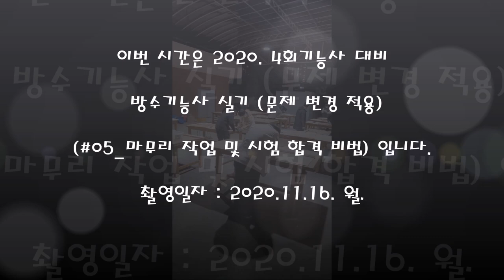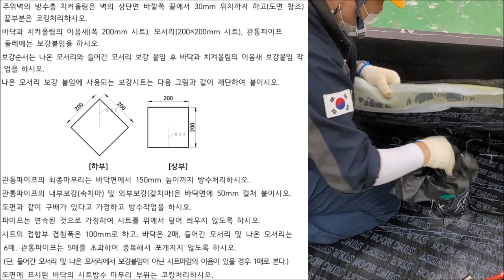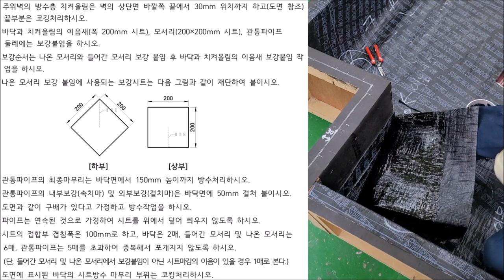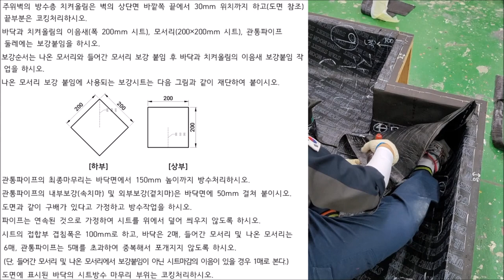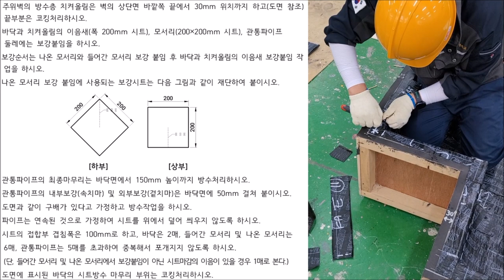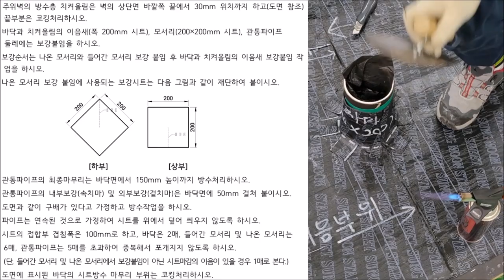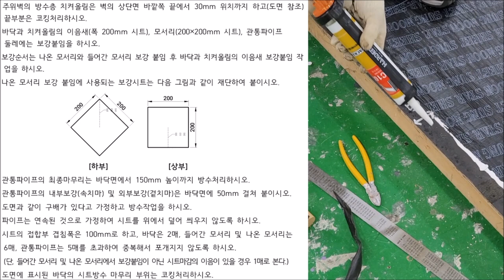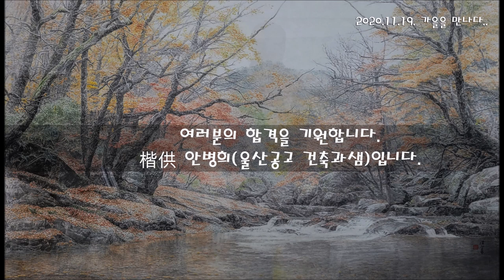(2020. 11. 촬영_2020년 제4회 정기기능사 방수기능사 문제 변경 반영)_#5_마무리작업, 시헙 합격 비법(변경안)_안샘과 함께하는 2020. 최신 방수기능사 합격가능~!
2020. 11... 제 4회 국가기술자격증 방수기능사(2020. 4회 정기기능사 문제 변경안 반영) 취득을 위해 울산공업고등학교 건축과 1학년 학생을 대상으로 방과후에 이루어지는 수업입니다. 방수기능사 실기 합격을 위해 매일 업로드 예정입니다. 질의가 있으시면 누구나 올리시면 성심성의껏 답변하겠습니다. 감사합니다.